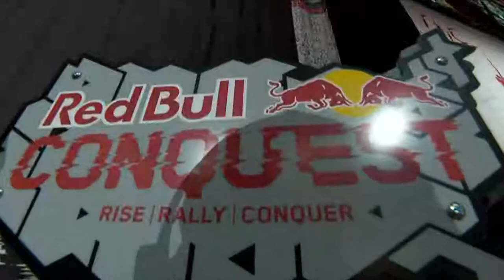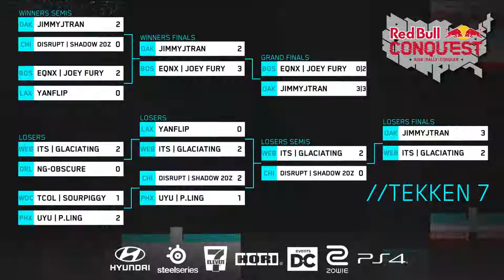Joey Fury vs. JimmyJTran | Grand Finals | Red Bull Conquest 2018